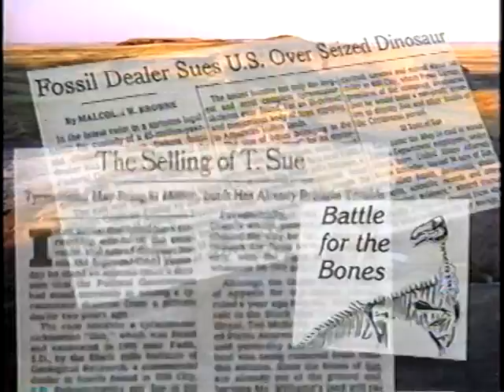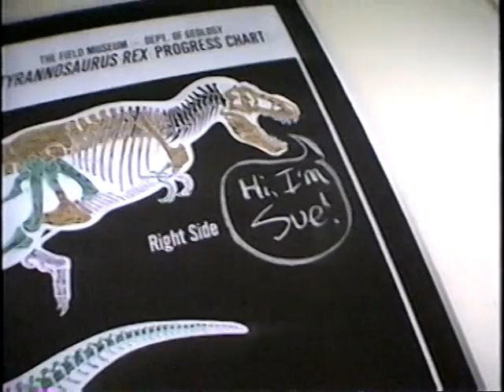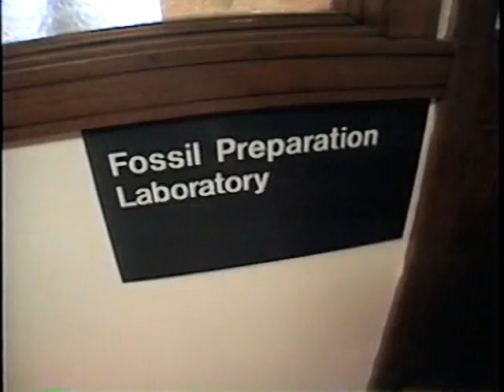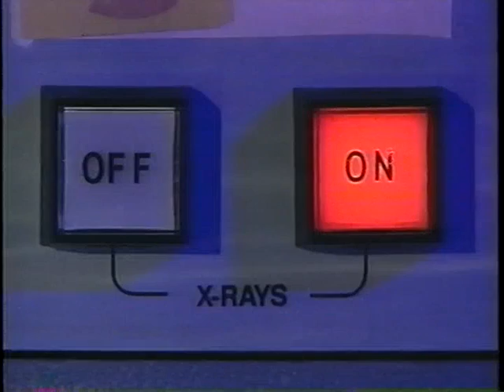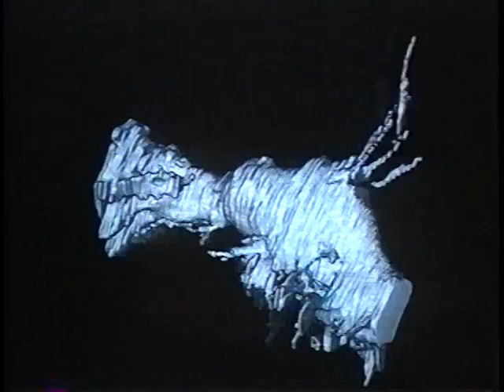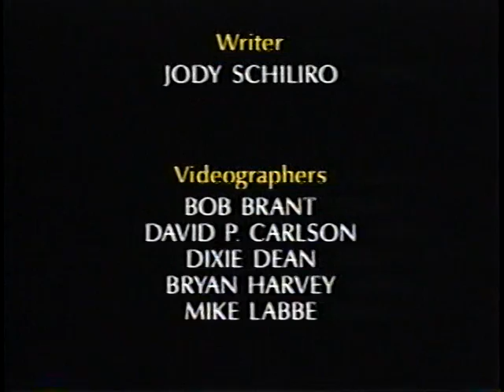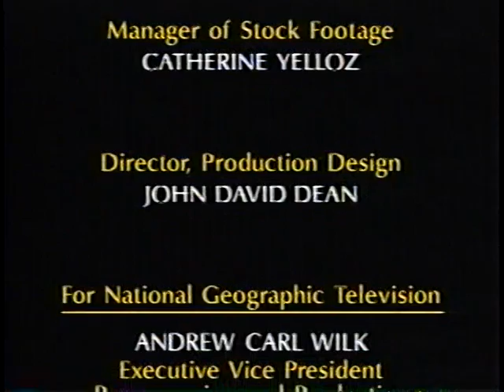Dinosaur Giants Found! (part 7)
A NatGeo documentary from 2000, effectively contains two different documentaries, one on Africa's Dinosaur Giants, and the other, "Dinosaur Egg Hunt." Also, scrotum humanum!